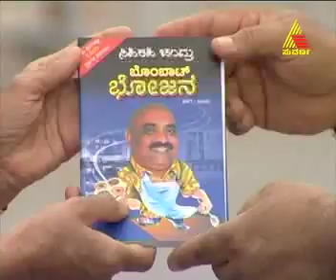bombat bhojana 28th sept 2011 epi427 part03.mp4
Karnataka's most popular cookery show on Suvarna, hosted by popular television personality Sihi Kahi Chandru